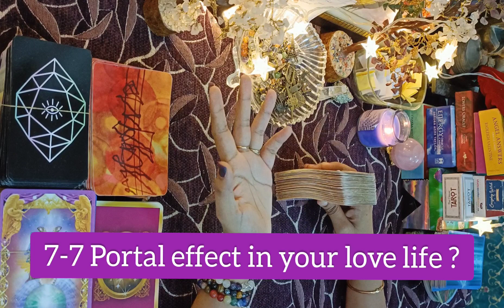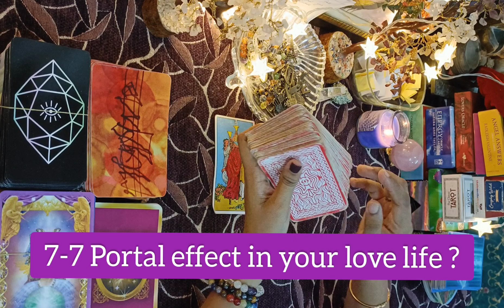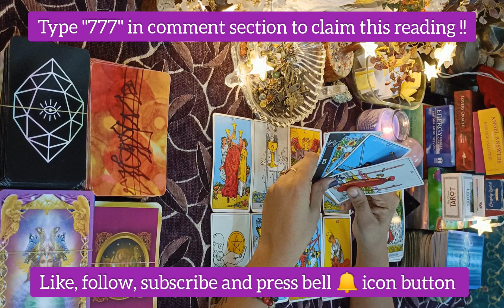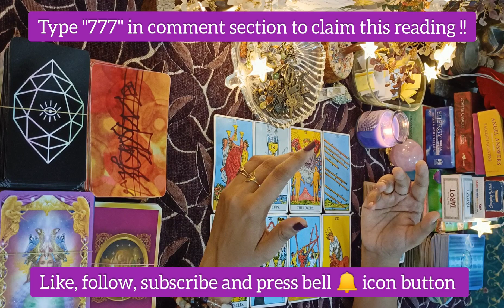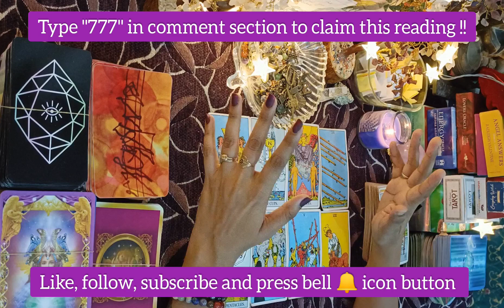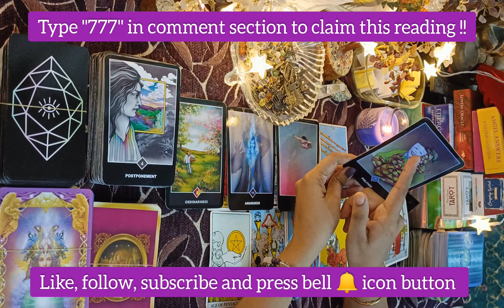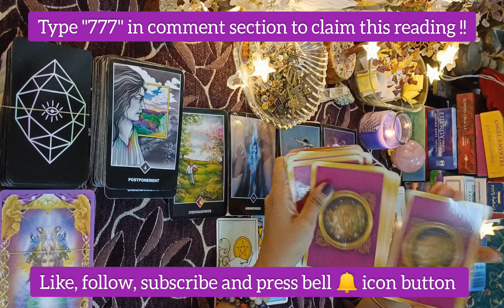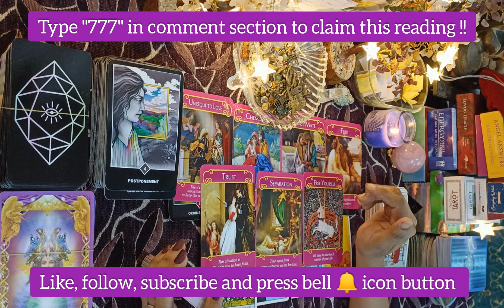7-7 portal effect in your love❤️ life, Tarot timeless reading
Regards,

●Numerologist
●Switchword Mentor
●Reiki Grandmaster
●Crystals healer
●Life Coach
●Candle Healer

SUPREME-MAGIC-BEGIN-NOW.
1176

signs your crush is thinking about you tarot
crush feelings tarot Hindi
crush feelings tarot Hindi today
crush feelings tarot Hindi yesterday
crush feelings tarot card reading Hindi